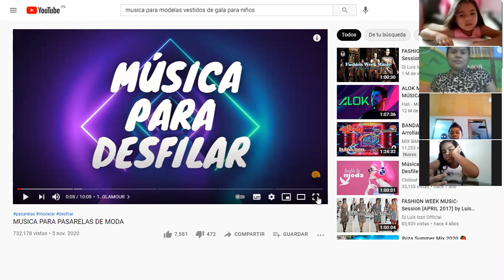Día de gala 7 7 2021